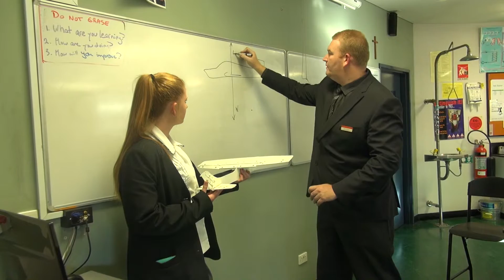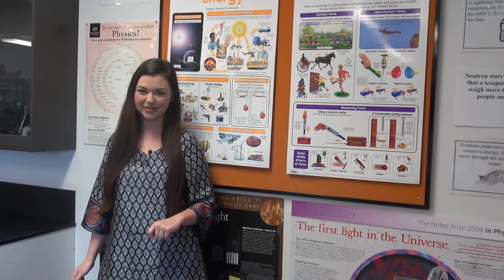Students of Xavier College, Llandilo show us how Science has changed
How has Science change?
This ‪#‎scienceweek‬, we put the Xavier College, Llandilo Science Department under the microscope.